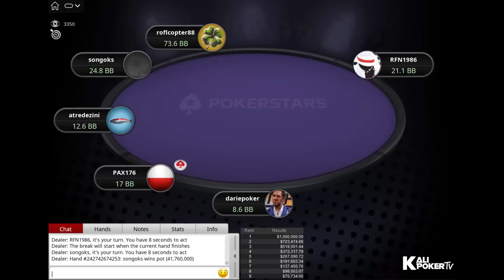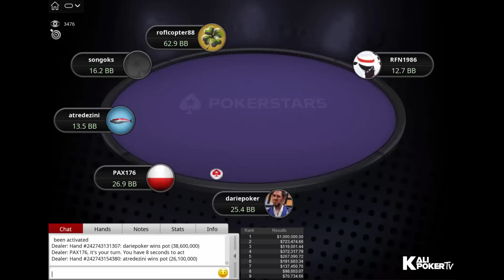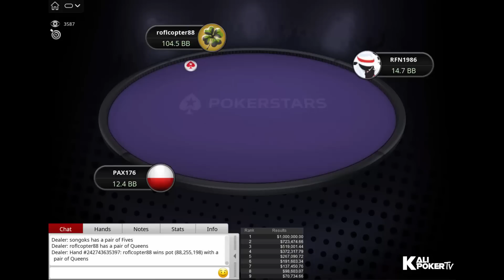$215 Sunday Million 17th Anniversary, $7.5M Gtd, $1M to 1st - Final Table Replay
Tournament Info

Tournament: $215 Sunday Million 17th Anniversary, $7.5M Gtd, $1M to 1st!
Prizepool: $7,900,000
Speed: Regular
Entries: 39,500
Places paid: 5,927

Final Table Payouts - $215 Sunday Million 17th Anniversary, $7.5M Gtd, $1M to 1st - Final Table Replay

1. $1,000,000
2. $723,474.66
3. $519,001.44
4. $372,317.79
5. $267,090.72
6. $191,603.34
7. $137,450.76
8. $98,603.07
9. $70,734.66

Final Table Players - $215 Sunday Million 17th Anniversary, $7.5M Gtd, $1M to 1st - Final Table Replay

Vlad "dariepoker" Darie (Romania)
songoks (Lithuania)
Ricardo "RFN1986" Nagatomo (Brazil)
André "atredezini" Correia (Brazil)
PAX176 (Poland)
Paulo "paulinhoo00" Brombim (Brazil)
Manuel "young_diam18" Blaschke (Austria)
roflcopter88 (Denmark)
Vinicius "Suferring102" Silva (Brazil)